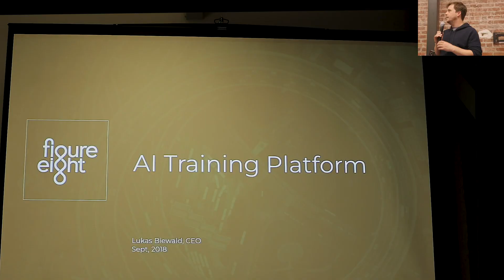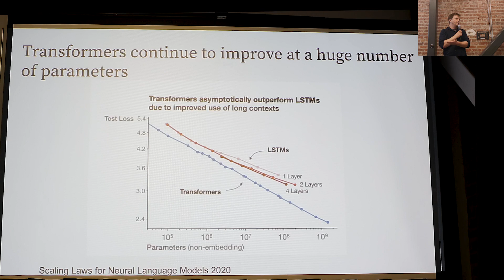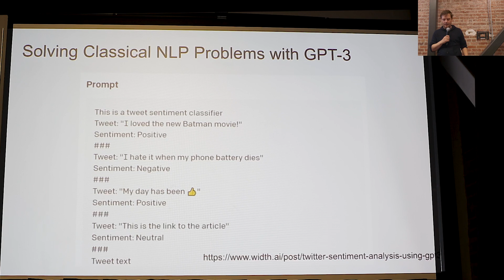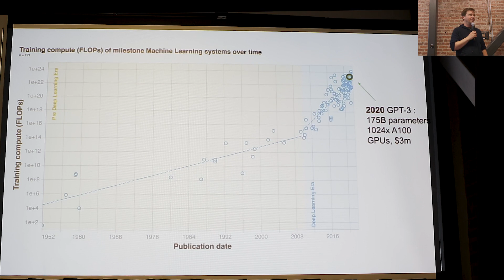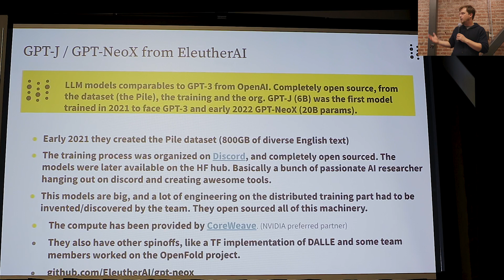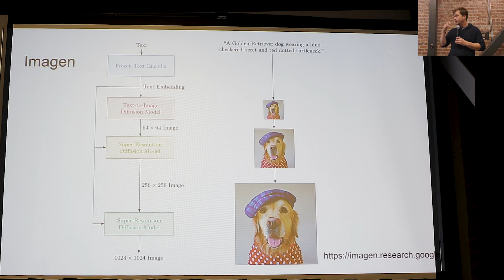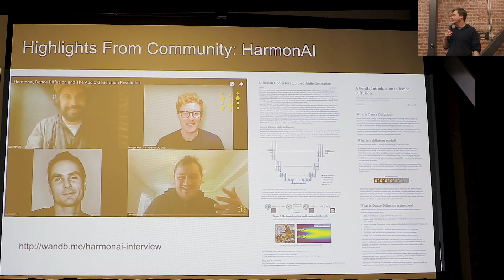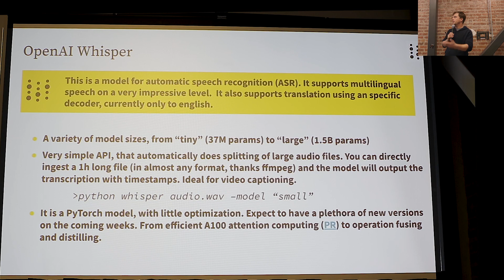Bay.Area.AI: Lukas Biewald, Understanding the Landscape of the Latest Large Models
There seems to be a new large ML model grabbing headlines every week.
Whether it’s OpenAI’s big releases like GPT-3, Dalle-2 or Whisper, or one of the many open source projects generating state-of-the-art models, like Stable Diffusion, OpenFold or Craiyon, these models have found their way into the mainstream. Lukas invites you to the W&B office where he’ll map the landscape for you and share how these teams use W&B to accelerate their work.

Speaker: Lukas Biewald, Founder and CEO, Weights & Biases